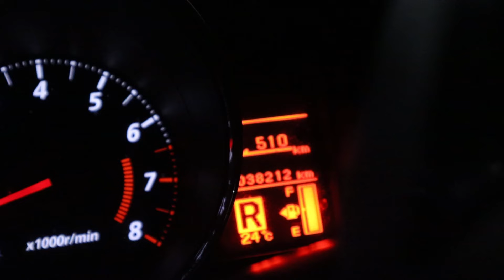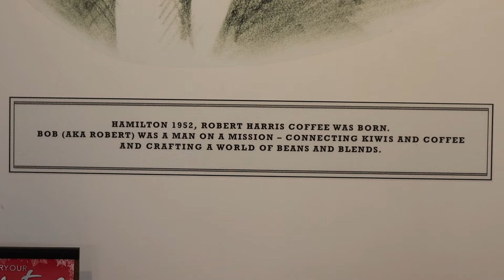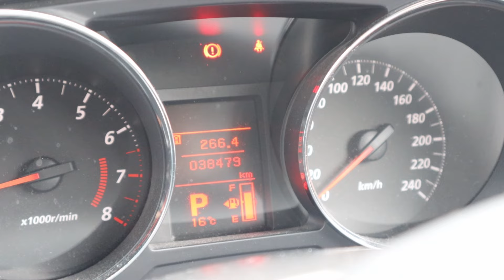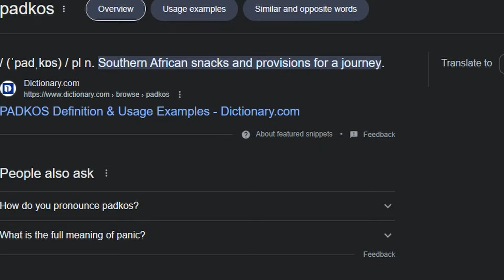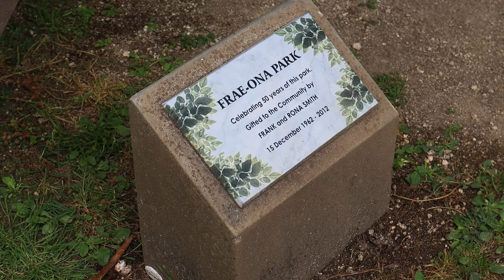Auckland to Wellington l ROADTRIP l Big As NZ Roady Ep 1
Welcome to the first part of our roady series. If you've ever wondered what it's like driving from Auckland city to Wellington, then this is the video for you :) While our trip was actually 10 hours long, we’ve squished it all in this 15 minute video, hope you enjoy x

GEAR:
Our camera: Canon M6 Mark ll
Chantal's phone: iPhone XR
Cellphone gimbal: DJI Osmo Mobile 3
Drone: DJI Mavic Mini
Acer Predator
GoPro 10